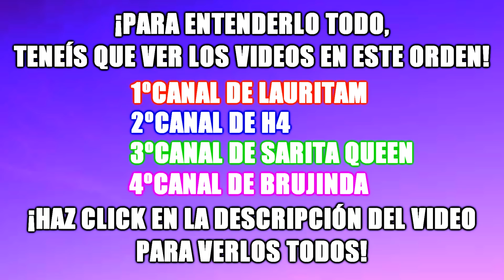EL PAYASO DE LOS SUSTOS ME HA ENCONTRADO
EL PAYASO DE LOS SUSTOS NOS ESTA PERSIGUIENDO POR TODOS SITIOS.LO PEOR ES QUE NO SABEMOS QUE NOS HARA CUANDO NOS CAPTURE.